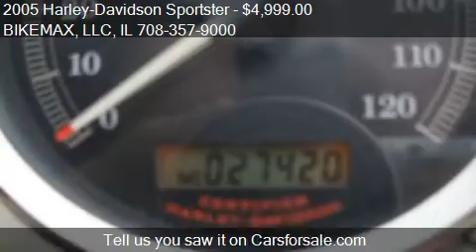2005 Harley-Davidson Sportster for sale in Palos Hills, IL 6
This 2005 Harley-Davidson Sportster is for sale in Palos Hills, IL 60465 at BIKEMAX, LLC.
Engine: 2 1200cc
Transmission: Manual 5-Speed
Color: Red
Mileage: 27000
Contact BIKEMAX, LLC 11238 Southwest Highway Palos Hills, IL 60465 to test drive this 2005 Harley-Davidson Sportster  today.